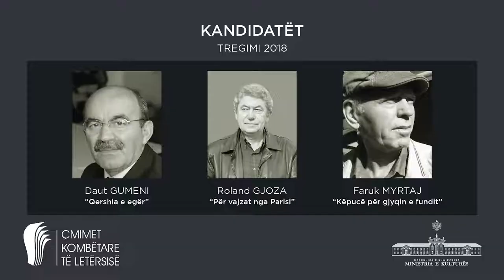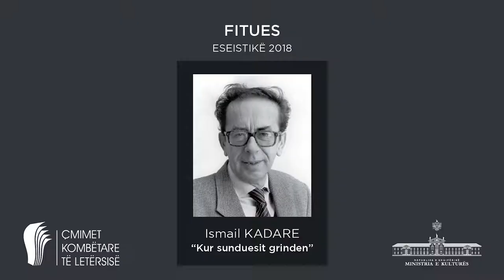Ceremonia e Çmimeve Kombëtare të Letërsisë.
Momente nga ceremonia e Çmimeve Kombëtare të Letërsisë, për vitin 2018.